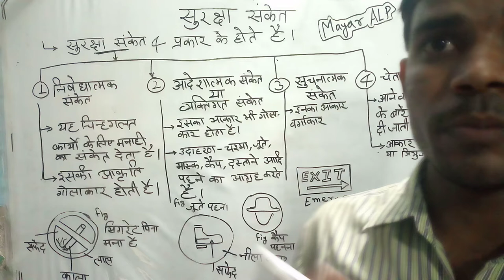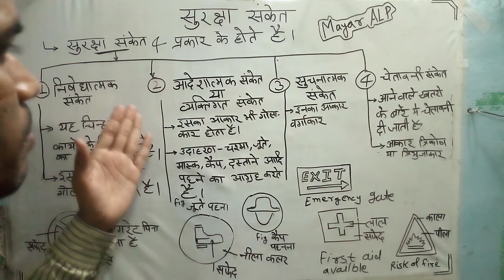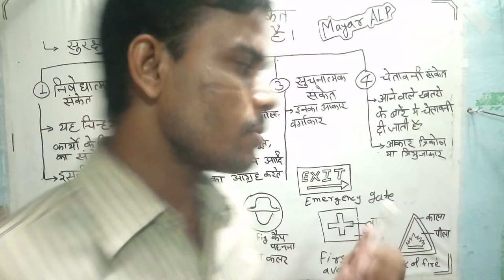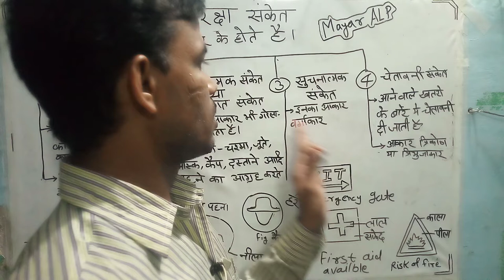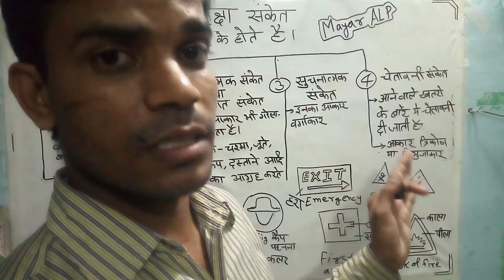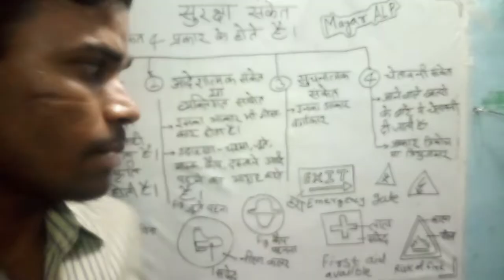Safety Symbols/ सुरक्षा संकेत /सुरक्षा चिन्ह HINDI ME